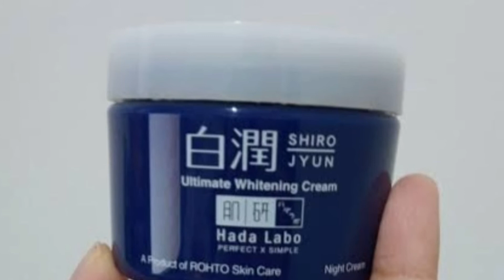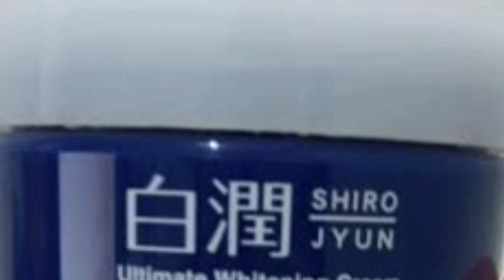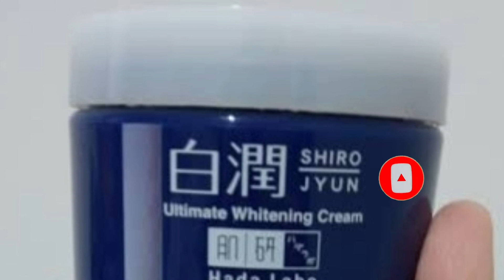ক্ষতি ছাড়া ত্বক কাচের মতো ধবধবে ফর্সা করার নাইট ক্রিম। Hada Labo Ultimate Whitening Cream